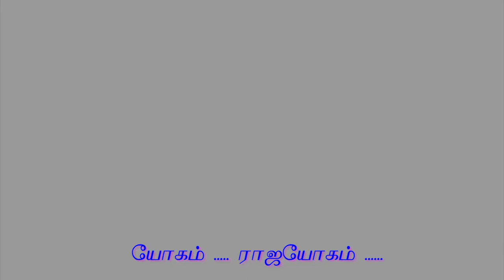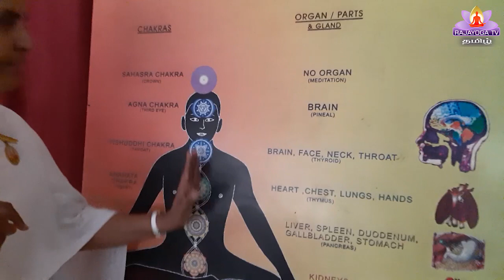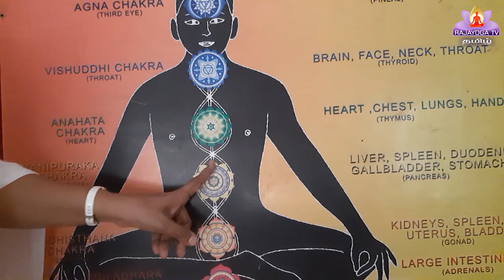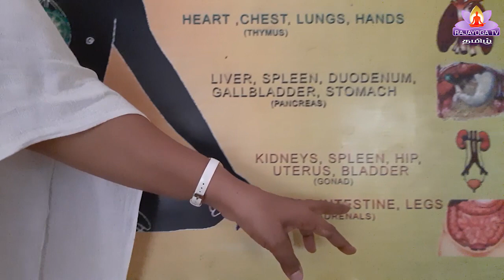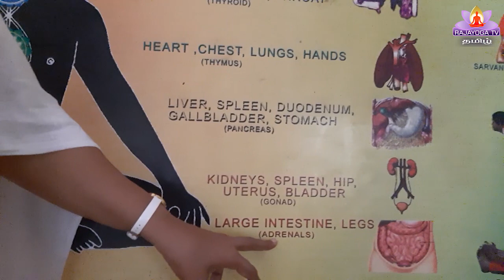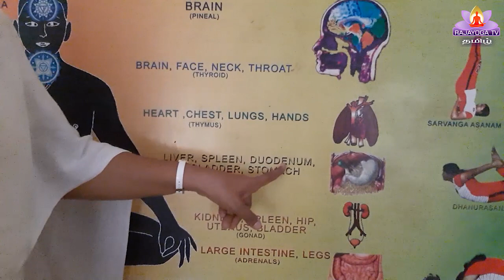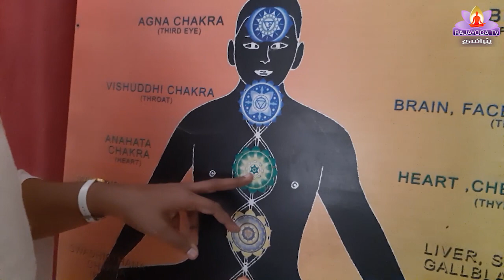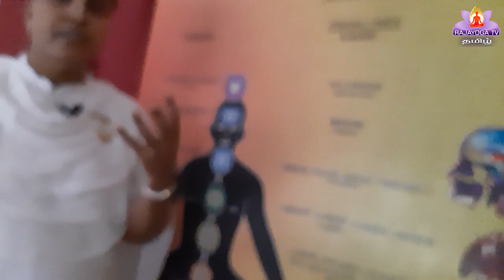EP-10 யோகம் ராஜயோகம் உடலின் ஏழு சக்கரங்கள் 1Yogasan